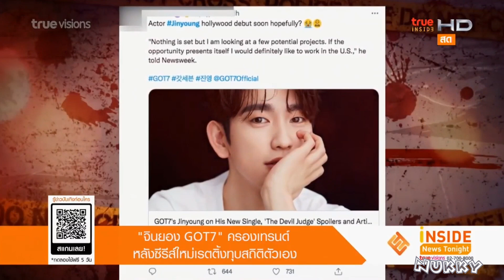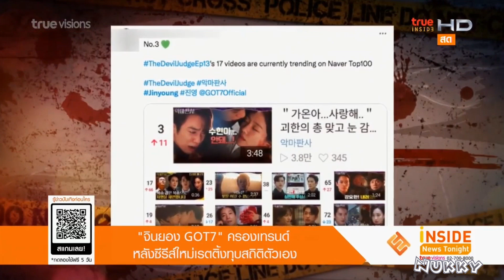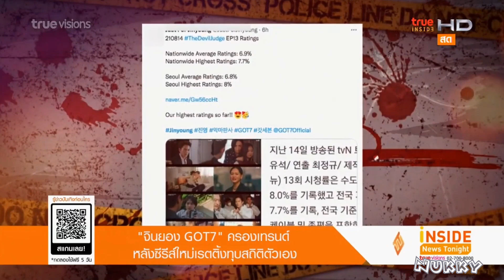จินยอง GOT7 💚 ครองเทรนด์หลังซีรี่ส์ The Devil Judge เรตติ้งทุบสถิติตัวเอง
Inside News Tonight 15Aug21